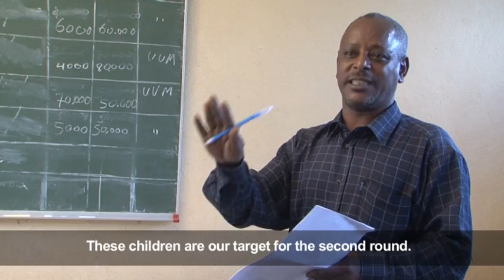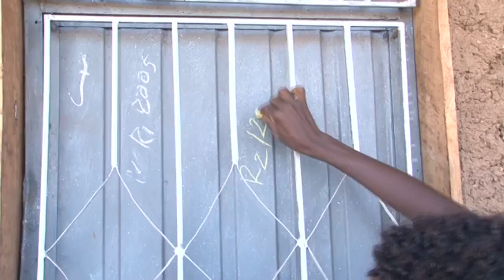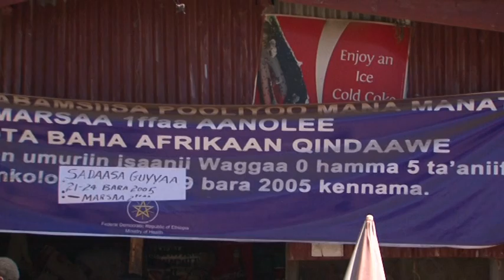Community engagement for polio immunization in Ethiopia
A short film about community involvement for childhood immunization in Ethiopia